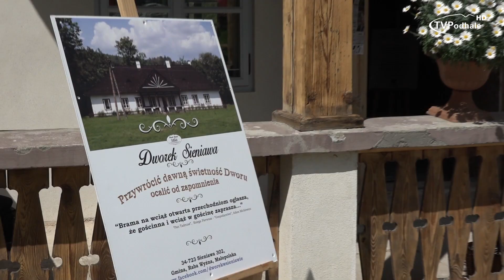Staropolska Biesiada Rodzinna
Staropolska Biesiada Rodzinna w Sieniawie
Mimo, że dwór w Sieniawie jest jeszcze na etapie przywracania jego dawnej świetności gospodarze tego wspaniałego miejsca od kilku lat zapraszają na Staropolską Biesiadę Rodzinną do Zabytkowego Zespołu Parkowo-Dworskiego😀

2018